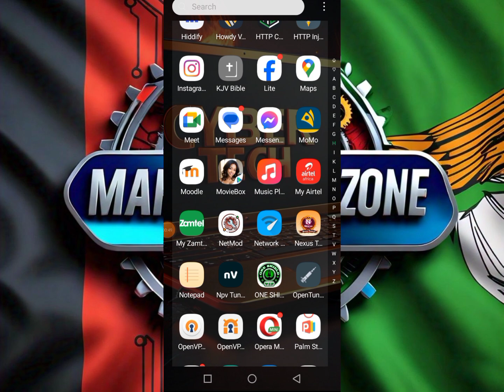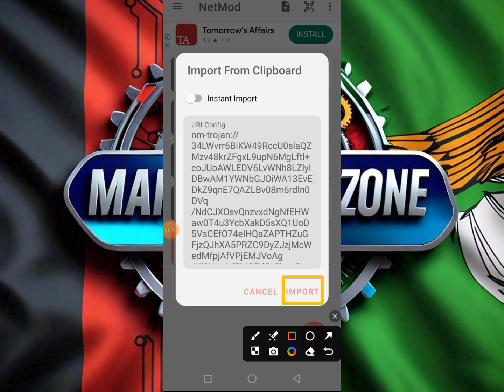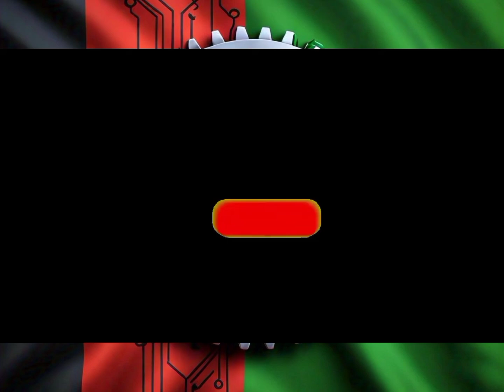Import Netmod Files in 60 Seconds!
the video shows the easiest way on how to import netmod files